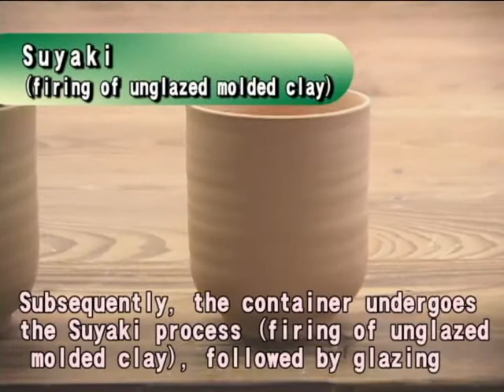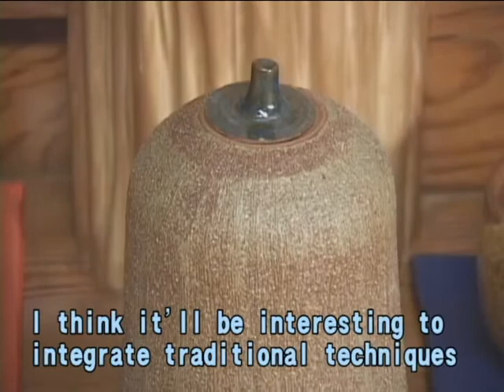Agano-yaki Pottery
Agano-yaki Pottery is famous for the production of graceful Japanese tea ceremony bowls. The pottery combines the container's thinness and delicacy with the glaze's colorful beauty. In this video, a reporter tried thin-molding on a pottery's wheel. How thin did she make her work?